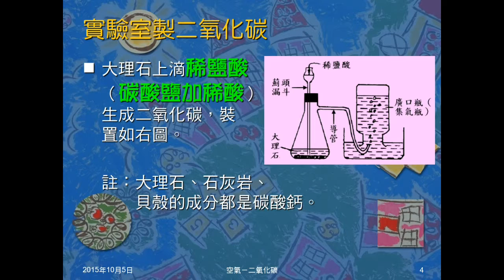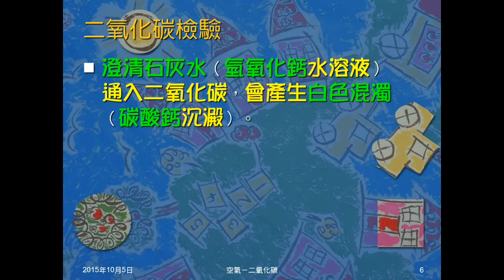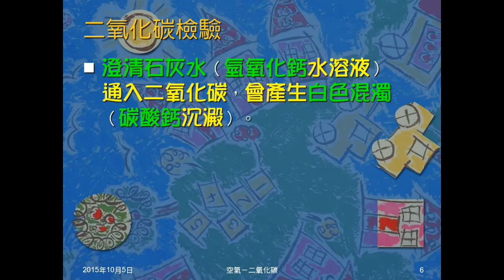104學年國二理化＿空氣06：二氧化碳性質、生成反應、製備、檢驗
介紹二氧化碳的性質，會產生二氧化碳的反應，實驗室製備二氧化碳的方法，以及如何檢驗二氧化碳。